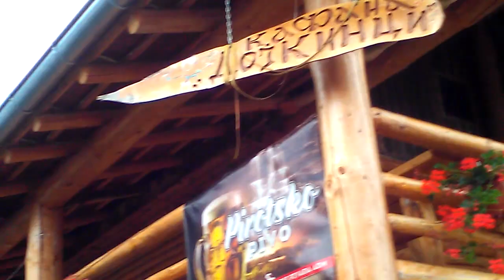Dojkinci -Potato dishes festival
Village  festival of traditional  potato dishes where you can see handicrafts from this region ,buy medicinal herbs and wild fruits from this mountain village on the 850 meters high altitude located in natural park Old mountain in Serbia